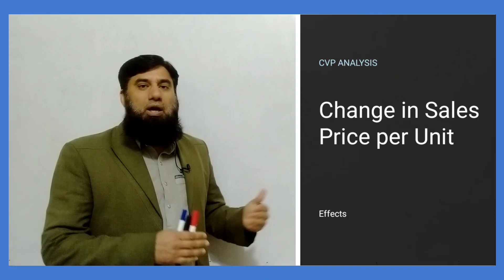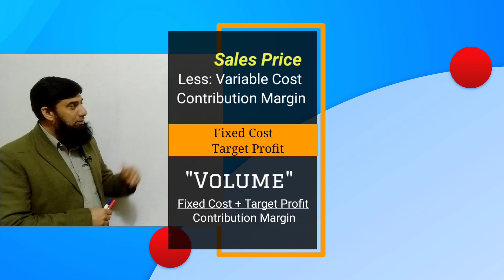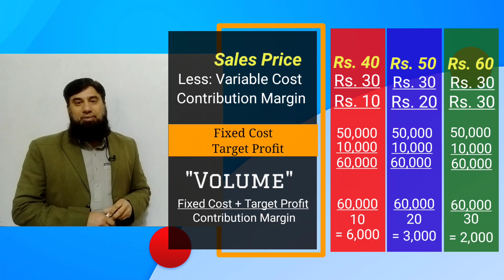CVP Analysis | Price-Volume Relationship | Impact of sales price changes on volume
In this insightful video, we delve into the world of Cost-Volume-Profit (CVP) Analysis and explore the fascinating Price-Volume Relationship. Join us as we unlock the secrets behind the Effects of Pricing Decisions on Sales Volume, examining the crucial role of Contribution Margin and Profit-Volume Ratio.

With a focus on Using Cost Volume Profit analysis to make pricing decisions for a business, we provide a comprehensive understanding of the concept of Contribution Margin and its relation to sales price. Through in-depth analysis, we reveal how Cost-volume-profit (CVP) analysis enables businesses to optimize profitability.

Discover the power of Contribution Margin analysis as we dissect the interplay between sales volume and pricing decisions. By accounting for all factors, our Price-Volume Analysis demonstrates how pricing strategies impact sales volume and, ultimately, the bottom line.

Get ready to elevate your pricing game with practical insights from Sales Volume Analysis and Volume-Profit Analysis. Witness firsthand the influence of pricing decisions on sales volume and learn how to harness the Price-Volume Relationship to drive growth and maximize profitability.

Whether you're an entrepreneur, business owner, or curious learner, this video will equip you with the knowledge and tools to make informed pricing decisions. Join us on this journey of unraveling the complexities of CVP Analysis, and unlock the true potential of your business's profitability.

Accounting for All is your source for Accounting and Commerce education.  To view the entire video library for free,

00:00 Welcome and Introduction
00:32 Example
01:26 Explanation of Example of CVP